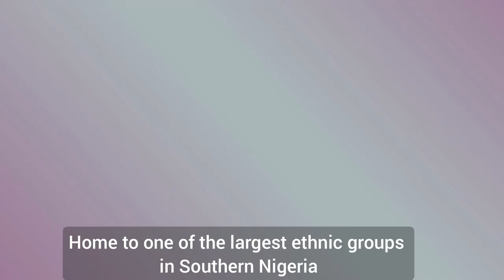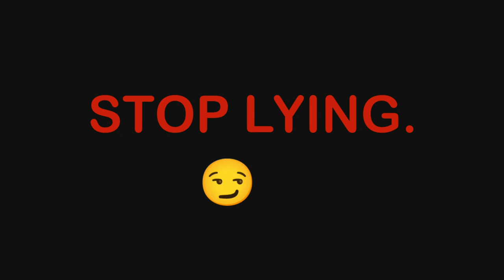THE SLAY QUEEN - Uyo Comedy Skit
Hope you enjoyed the skit. We are still looking for Ekandem LOL. Hopefully he'll be back for the next one.

DOANA Toon is a Nigerian animated vlog and variety animation channel. We also have a thing for Fantasy here.
And emojis 😁

Don't bother reading this part, it's for the algorithm :) I wonder if it's even working. I hope it is...

This is the hilarious animated story (2d animation) and naija cartoon comedy skit starring the Former Big Boy and Former G Boy.
It is our latest Comedy skit and a splendid cartoon, as we follow the misadventures and escapades of the local Uyo clown Ekandem Ekandem. Just like official broda shaggi himself, Ekandem is always getting himself into funny and freaky freaky situations, the kind only Daddy wa himself, Mr Macaroni, has encountered. Instead of him to pipe low like Billionaire Prince White has been advising us all since 2020, Ekandem stubbornly goes around making a fool of himself, usually thinking he's the smartest guy around.
He's a confirm local Champion, like Tegwolo, the champion of Warri, although since he's older than Tegwolo, he may not always experience the Tegwolo comedy experiences that the champion of Warri has shown us in the House of Ajebo.
See how he disappeared in a mysterious way that we only see in Nollywood and Africa Magic. LOL.
Now that I think of it, did he even buy the Periwinkles that his big aunt (maybe 🤔🤷🏿‍♀️) sent him to buy, which was what made him go out in the first place? 🤷🏿‍♀️ He has a lot of explaining to do when he gets home, if he is even going home at this point. I pity the poor (but also silly) girl, what a regretful love for her. SMH. They looked so cute (and funny) together, like a new campus couple, but Ekandem showed his true colours, and she realized that Inside Life is not five alive.
We are looking forward to seeing more nigerian crazy comedy from Ekandem Ekandem. Let's hope he doesn't kill himself with useless stunts. 🤦🏿‍♀️🙏🏿
There will be other interesting animated characters too showing up soon, either in this show or the other one we're working on. We promise top-notch African animation, to the best of our abilities. **Wink**
Shout-out to our fave Ibibio/Efik channel, Archibong Eyo (we wonder whether they will allow us use their music 👉🏿👈🏿🥺). Also shout-outs to  Wowneche for showing our beautiful Uyo (maybe he and Ekandem may meet 🤷🏿‍♀️😏), as well as the Akwa Ibom State Government (see as we're doing free publicity for you o 😏).
Maybe MacAngel and Zicsaloma will come and hang out with Ekandem too. LOL Or preferably, Kojo (from ghen ghen jokes) and Takpo (from ugtoons). Yeah! Now that's a nice trio. Trio of madness. LOL.